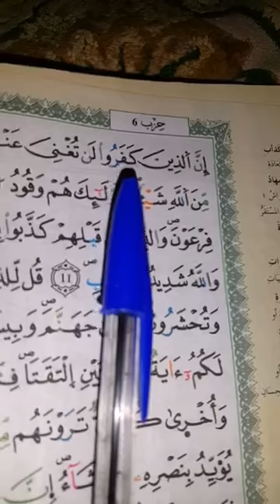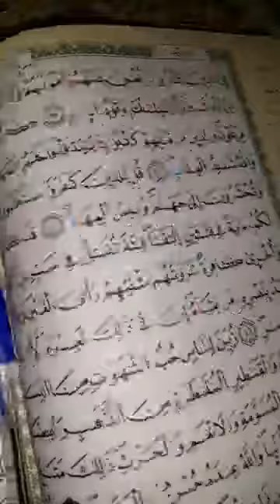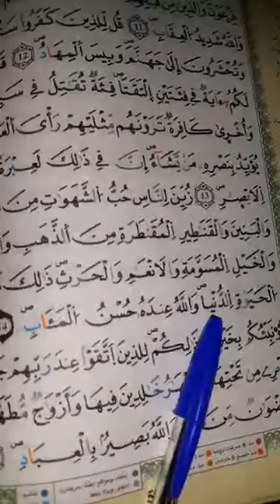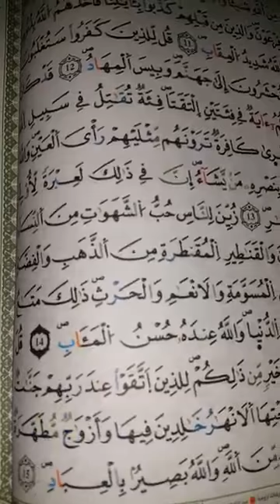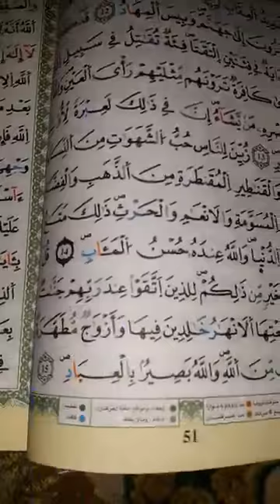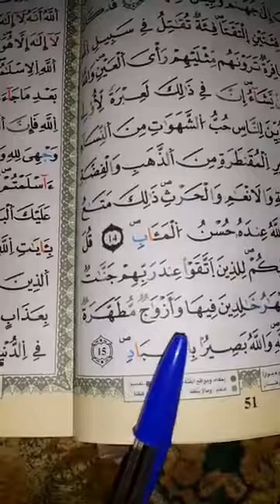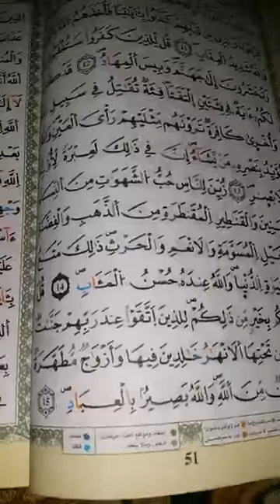شرح أحكام ورش من طريق الازرق في دقائق درس 49 ج3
ورش أحكام التجويد